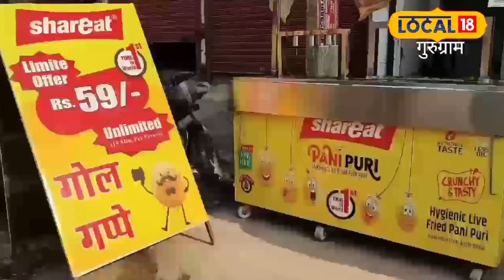New Franchise Outlet In Gurugram | Shareat Foods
News Sensation: Gurugram just got a whole lot tastier!

Gurugram is buzzing with excitement as Shareat open a new franchise store to spice up city's life with a delicious range of panipuri.

Thank you News 18 for the media coverage.

Have a delightful munching!